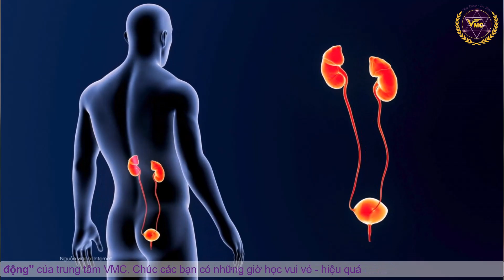Giới thiệu khóa học: Quy trình massage, bấm huyệt giảm thoái hoá cột sống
Trung tâm VMC Việt Nam là tổ chức thành viên trực thuộc của Trung ương Hội Giáo dục chăm sóc sức khỏe cộng đồng Việt Nam, hoạt động theo Luật khoa học và công nghệ, Nghị định số 08/2014/NĐ-CP ngày 27 tháng 01 năm 2014 của Chính phủ